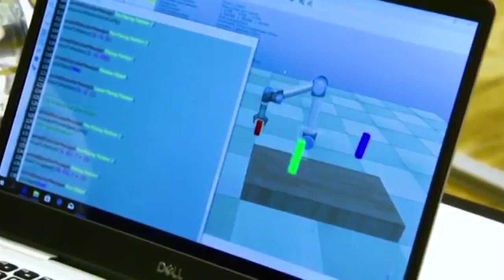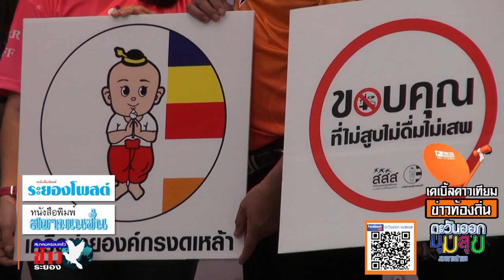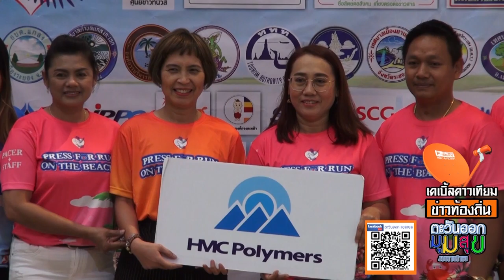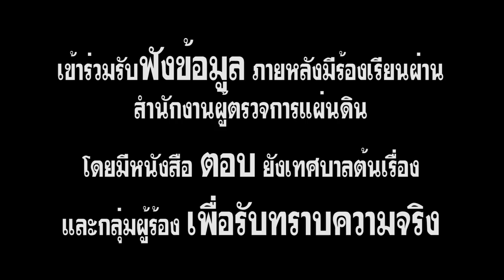onair ตะวันออก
ตะวันออก มุมสุข csat vistion เคเบิ้ลดาวเทียม ช่อง 43 เวลา14.30 น.
คอนเสิร์ต เป้